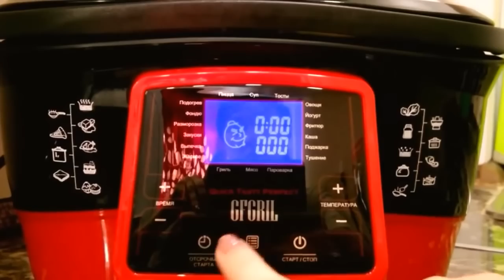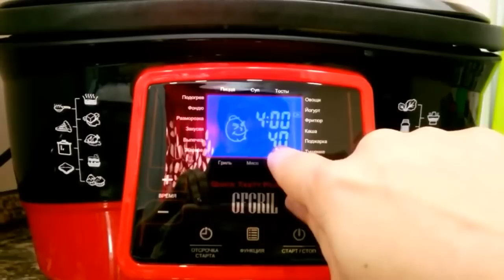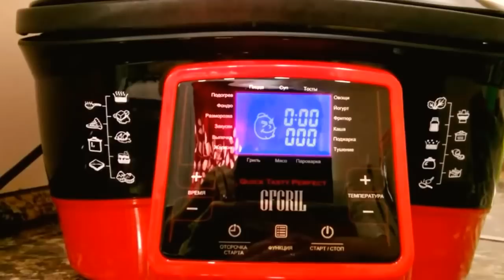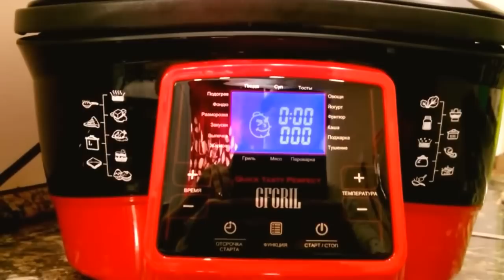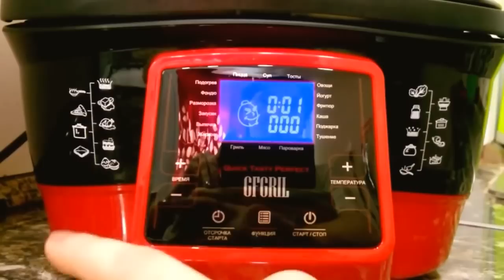Рецепты для Мультиварки. Обзор мультиварки GFGRIL GFM-718D.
Ссылка на мультиварку Мультиварка рецепты. Как выбрать мультиварку. Курица в мультиварке. Курица гриль в мультиварке. Лобио рецепт из красной фасоли. Лобио в мультиварке.